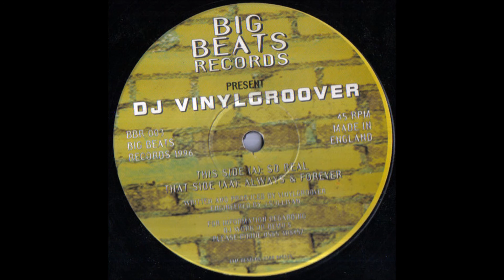DJ Vinylgroover - So Real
Label:
Big Beats Records ‎– BBR 003
Format:
Vinyl, 12", 45 RPM
Country:
UK
Released:
1996
Genre:
Electronic
Style:
Happy Hardcore